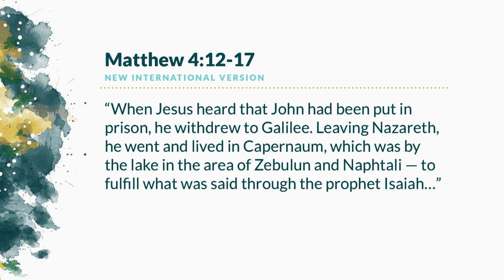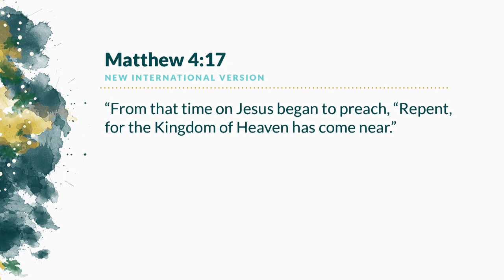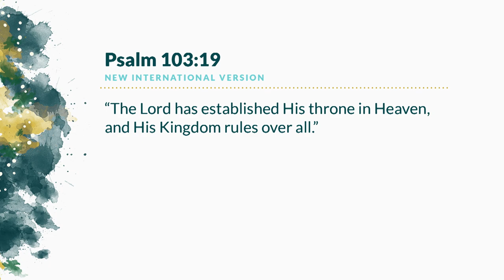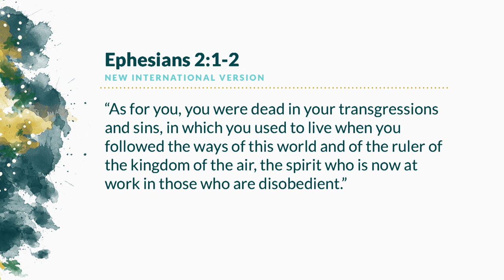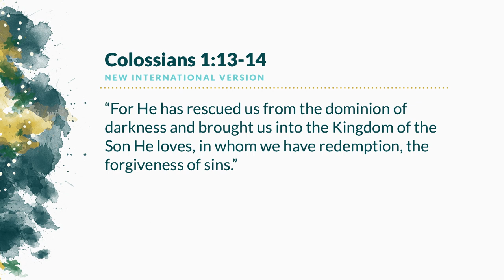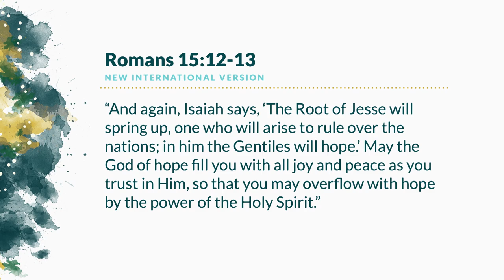The Promise of Hope with Dr. Ed Stetzer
— In this Advent season, we’re preparing our hearts and focusing our minds on celebrating Jesus’ birth. This week, we’re learning about the word “hope” and what it means for the Christmas season. We live between two Advents — Jesus coming to Earth as a baby, and Jesus one day returning as King. Dr. Ed Stetzer talks about the hope of the kingdom, the hope of the “already but not yet,” the hope we bear, and the hope of Christ. The best part is that this hope is not wishful thinking — it’s hope in a God who fulfills all his promises.

(Saddleback Church) (Ed Stetzer) (Christmas At Saddleback) (The Promise of Hope) (Advent) (Christmas Series) (The Promises of Christmas) (Kingdom of God) (Kingdom of Heaven) (Repentance) (Hope We Bear) (Hope Is Near) (Hope of Christ) (Hope of the already not yet) (New life) (New hope) (Hope of Christmas) (Advent Series) (What is advent) (Repentance) (Repent) (Promises of God) (Inaugurated kingdom) (Eschatology) (End times)